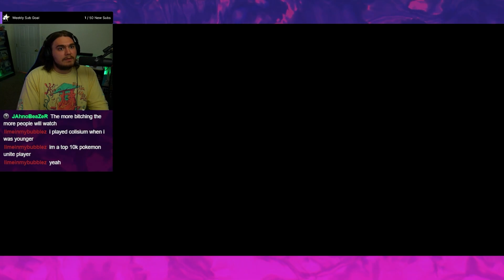SEISMITOAD HAS BOLT STRIKE?!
Pokemon Ultra Moon Randomizer Nuzlocke

Catch me live on twitch every Monday, Wednesday, and Friday!